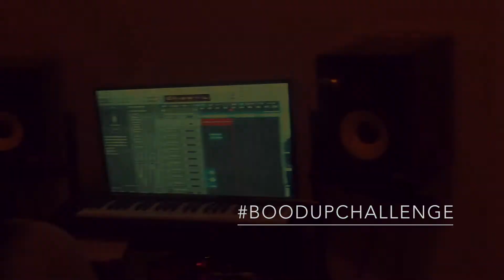BOO'D UP REMIX| ELLA MAI BOO'D UP CHALLENGE| BPHAM MUSIC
Boo'd up challenge was accepted! Finally posted! What challenge do you want to see next?

Let us know what you think by commenting and rating this video!